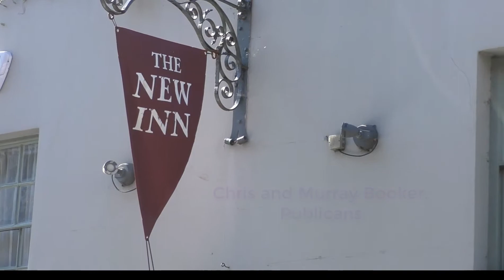England pubs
An essential part of the trip. Our profound thanks to dear friends, Chris and Murray Booker, and applause for the New Inn in Hurstpierpoint, Sussex. Listed in the Good Pub Guide